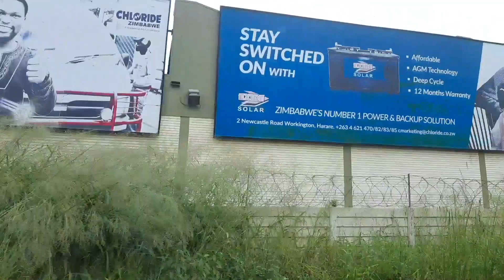MBARE, ARBENNIE, SUNNINGDALE AND ARCADIA| HARARE ZIMBABWE